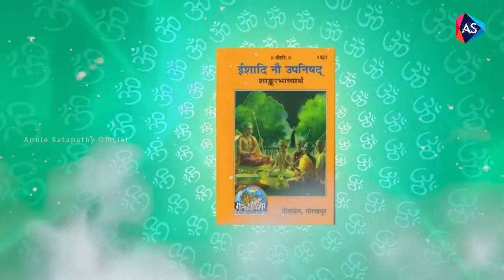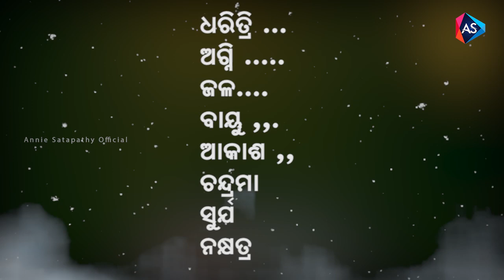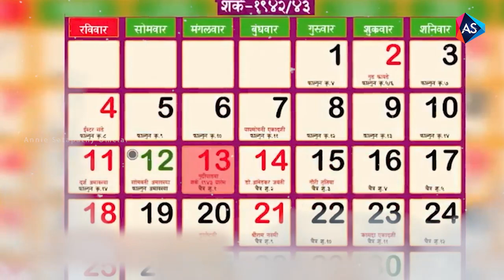ସତରେ କଣ 33କୋଟି ଦେବତା ଅଛନ୍ତି?/Are there Really 33crore Gods?||Odia Devotional Story||Annie satapathy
କଣ ସତରେ ହିନ୍ଦୁ ଧର୍ମରେ 33କୋଟି ଦେବୀ ଦେବତା ଅଛନ୍ତି?Are there Really 33Crore Gods in Hinduism? Odia Devotional story|| Odia Puran katha. Story of 33Crore Gods?

anniesatapathy9@gmail. com